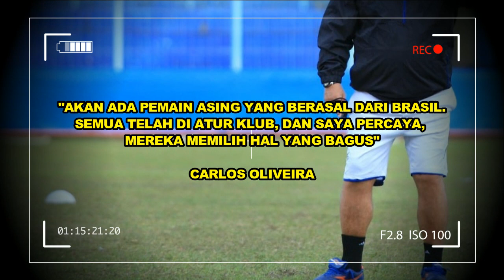Berita Arema Fc ⚽ CARLOS OLIVEIRA : Pemain Asing Arema Dari Brasil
Berita Arema Fc ⚽ CARLOS OLIVEIRA : Akan Ada Pemain Asing Yang Datang Dari Brasil

Carlos oliveira mengisyaratkan arema fc akan kental dengan nuansa brazil, pelatih kepala arema fc carlos oliveira memberi isyarat bahwa timnya arema fc akan kental dengan nuansa brasil dalam kompetisi lanjutan shopee liga 1 2020, isyarat itu merujuk pada komposisi pemain asing, carlos oliveira sudah memberi sinyal bahwa pengisi slot pemain asing arema fc berasal dari brasil
“Akan ada pemain asing yang datang dari brasil. Semua telah diatur klub,dan saya percaya, mereka memilih hal yang bagus” carlos oliveira

bursa transfer arema
wearemania
tribun arema
arema fc official tv
arema news
berita arema
berita arema terbaru
berita arema hari ini
berita arema fc
berita arema fc terbaru
berita arema fc hari ini
kabar arema
kabar arema terbaru
kabar arema hari ini
seputar arema
kabar seputar arema
salam satu jiwa
tribun aremania
berita bola
berita bola terbaru
berita sepak bola terbaru
berita sepak bola indonesia
berita sepak bola liga 1 2020

Salam Satu Jiwa ! Arema Jaya ! Arema Juara !